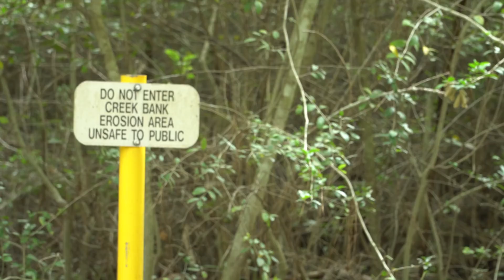Stand Up!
A boy gets in a heated altercation with two others and things later escalate when they find out he's gay

Starring:
Devin Beck as Devin
Huberto Villarreal as Huberto
Harold JAY Trotter as Harold
Ike Mckris Onyekwere as The Bystander
Vickey Dempsey Burns as The Counsellor
Dustin McClinton as The Jogger
Emily Hemmitt as The Police Dispatcher